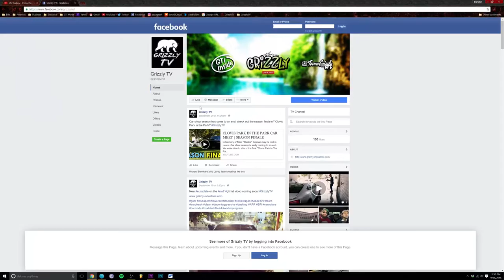1,000 SUBSCRIBER GIVEAWAY! | MK7 GTI EURO PLATE INSTALL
Check out what we are giving away! On today's episode of Grizzly Gearhead we celebrate the channel finally hitting 1,000 subscribers! It's been a great 4 months and we hope many more will join us and become a part of the Grizzly Community! ALSO, we will be installing a Euro Plate on the MK7 GTI that we purchased from Big SoCal Euro 2016!

Special Thanks to:
ALL OF YOU GUYS! We hope to grow with you and bring much more content for your entertainment!